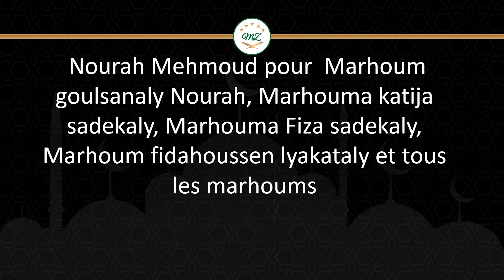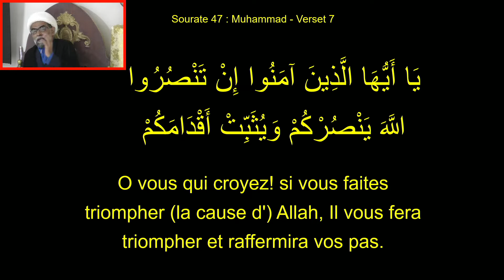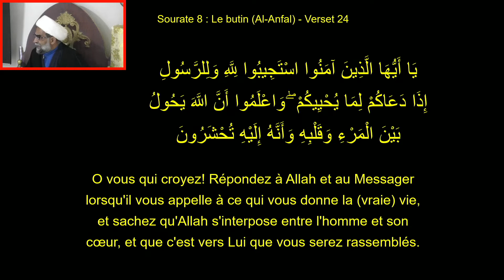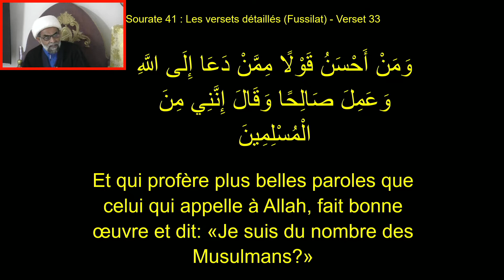20h30mn: 28 Rajab / A l'aide !!! 12-03-2021